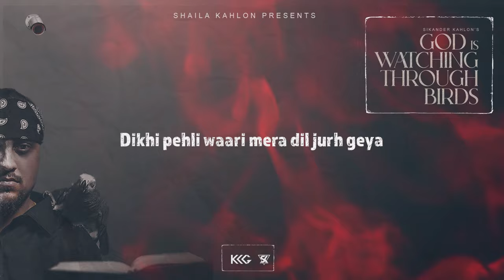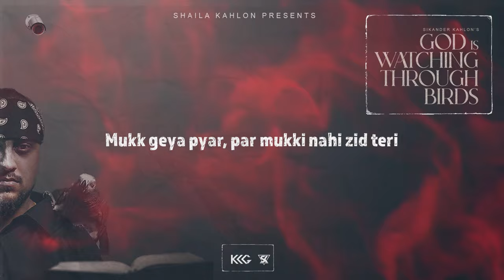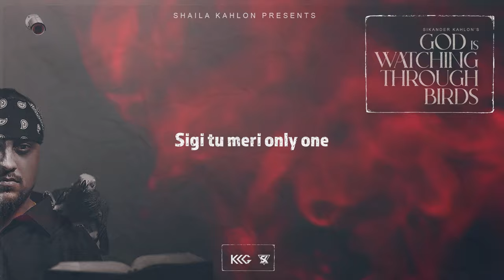Sikander Kahlon - 08) Yin Yang Theory | Extatic Muzic & Trappy 808 | Audio w/lyrics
Artist - Sikander Kahlon
Lyrics - Sikander Kahlon
Mix by Aniket Jain
Master by Andy Grewal

Lyrical Video by Gurveer Singh One

Streaming Links: GIWTB

Amazon Music